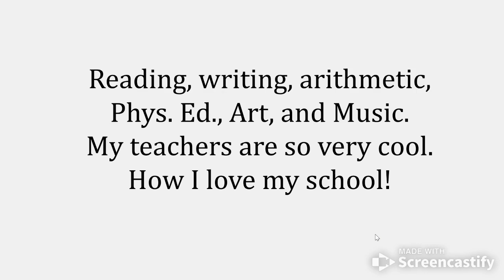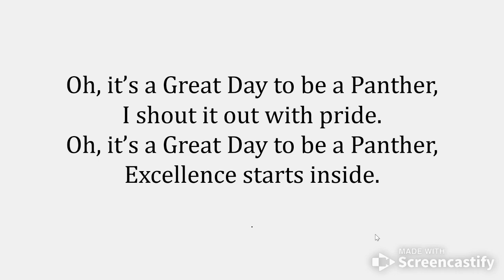It's A Great Day to be a Panther